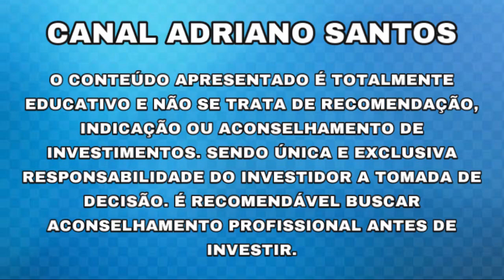ESSA AÇÃO NAO TERÁ VIDA FÁCIL NESTE ANO!! - Notícias Rápidas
INFORMAÇÕES SOBRE: BBSE3